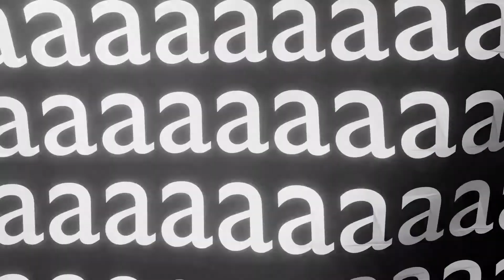Ay Yo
Made this instead of taking finals.